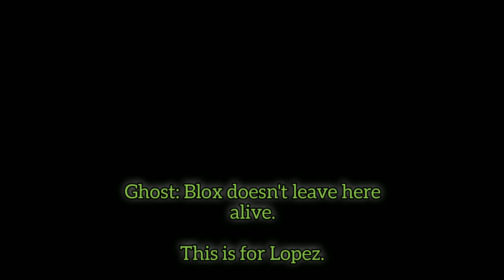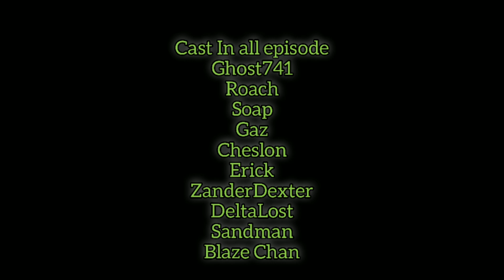HDTS2 - Episode 10 Dust To Soul | Simple Sandbox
Ending
They all died

War - 00:12

End Credits - 06:40